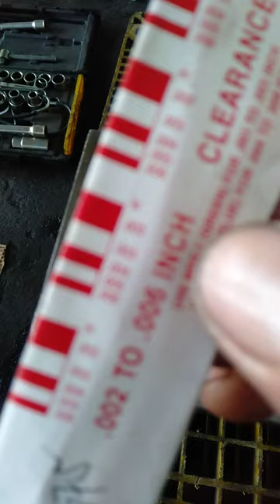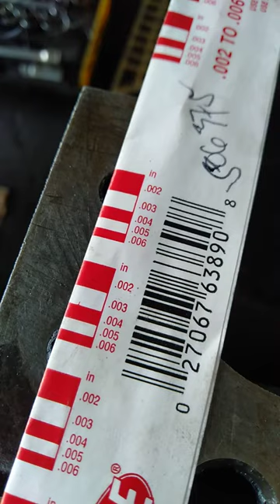fitting main bearing 4d34